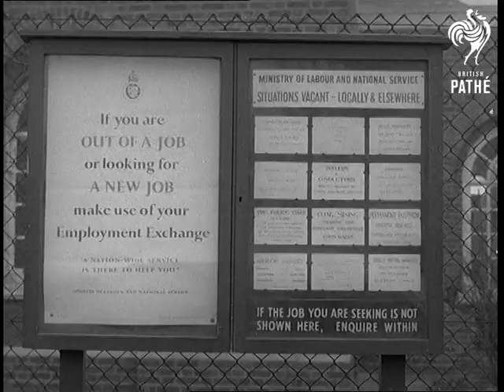Our Jamaican Problem (1955)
Various.

SV Emigrants from West Indies disembarking at Plymouth from the S.S. Colobie, onto tender. CU West Indian man disembarking. CU Another man disembarking. CU Pan, woman with floral dress on, disembarking. SCU Long haired West Indian man vaulting gangway. SCU A French sailor carrying child down gangway. SV Piled up luggage on deck. SCU Pan, West Indian people on tender as it approaches shore. LV Tender as it approaches shore, with English coastline in background.

CU Road sign: "Somerleyton Road" in Brixton. GV Pan, Somerleyton Road in Brixton. SV Interior, Walter Austin (8 years here) post office worker, joined by his wife on easy chair. CU The Austin children - twin girls. SV Interior, Mrs Dorothy Morgan (2 years here) husband on night work, and woman on right Miss Edna Young (2 years here) nurse in the South & General Hospital. CU Miss Young, pan to Mrs Morgan. SV & CU Mr and Mrs Samuel Davis, a commercial teacher, at present working as display machinist (been over here for four months). CU Mr and Mrs Samuel Davis.

LV Brixton labour exchange. SV Notice board outside exchange. GV Loughborough Park building site. SV Black workers on site. SCU Workers receiving instructions. SV Men at work. CU Man working on scaffolding. CU Another man working on scaffolding.

SV Interior, black children in nursery at Coldharbour Lane. CU Mixed children in care of attendants. SCU black child and white child together on rocking horse. CU black child in swing. SCU Attendant feeling black girl's hair.

Angle shot, Colonial Office. SV. Deputation led by Mayor of Lambeth, Councillor White outside. CU Mayor of Lambeth. SV Deputation entering, pan up to Colonial Office. SV John Parsons, Pathe reporter interviewing Mayor of Lambeth. lead for voice. SCU Mayor saying: "...First is long term policy which will have to be adopted... ...development of West Indies themselves... ...only answer to this problem."

GV Pan, sugar plantation in West Indies. SV & CU Man cutting down sugar cane. GV Line of people carrying cane to barges. SV people dumping cane in barge. GV & SV Pan, houses in the West Indies. SCU Small boy being bathed in bucket. SCU & CU Woman washing clothes on side of river. CU Woman beating washing with stick. GV A West Indian market street. SV Vendors sitting in road with their goods. SCU Bunches of bananas. SV Pan, black women walking over to fruit market in Brixton. CU Woman pointing. SCU Woman's purchase being handed to her. CU Woman receiving purchase. SV Sequence of black people walking about Brixton.

SV John Parsons walking with Bill Strachan from Jamaica. He was commissioned bomber pilot in R.A.F. during world war two and now a council office worker. Lead for voice - CU Bill Strachan being interviewed (natural sound).  Parsons asks about his views on Jamaican emigrants. Strachan replies: "...our people from West Indies here have no enmity to any British people... ...will be a strength to them... ...are ambitious... ...will not under cut trade unionists... ...will help in the cultural life... ...co-operative with the British people... ...no special privileges or anything more than other British worker."

SV Another load of emigrants arriving in bitter weather. LV Emigrants aboard ship lining to see emigration officer. SV Official checking their papers. SCU Well wrapped people on ship. SV & SCU People with children being helped down gangway. SV Emigrant families down gangway. SCU Two heavily clothed but frozen looking emigrants.

(Orig.Neg) (Title scene L.)
 FILM ID:501.28